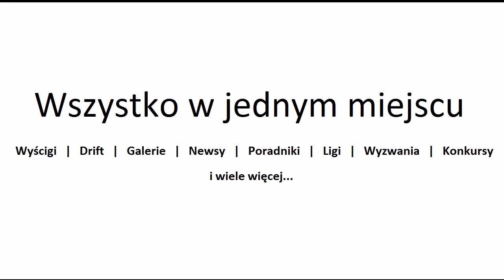ForzaMotorsport.pl [Promo Video]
Filmik promujący największą polską społeczność FM.
ForzaMotorsport.pl